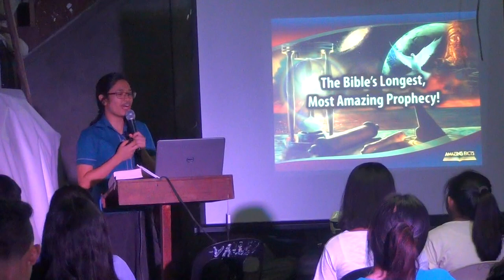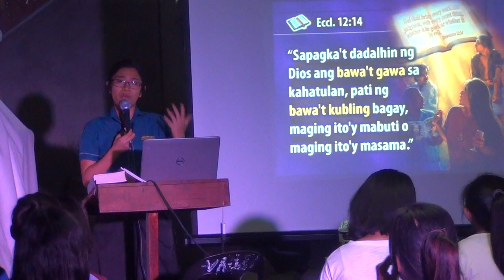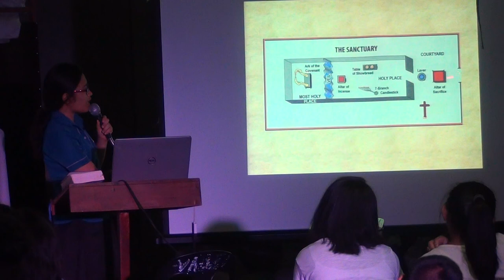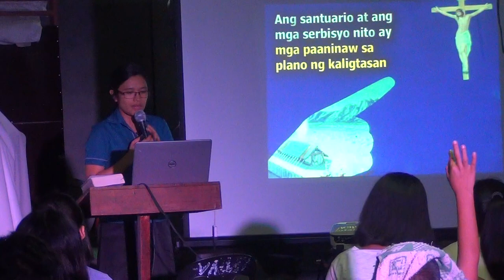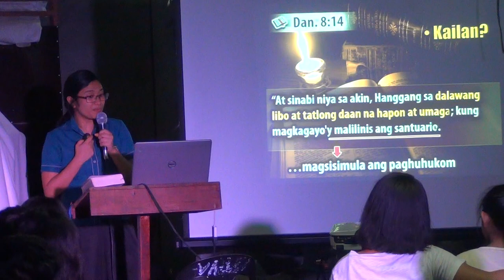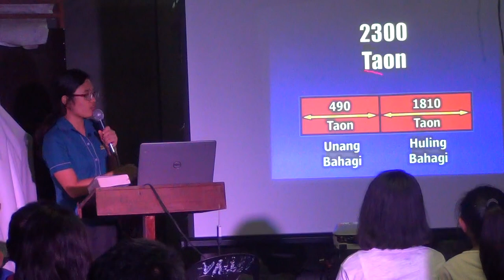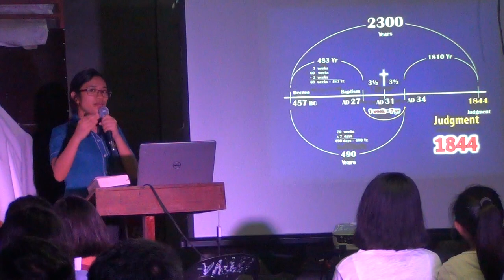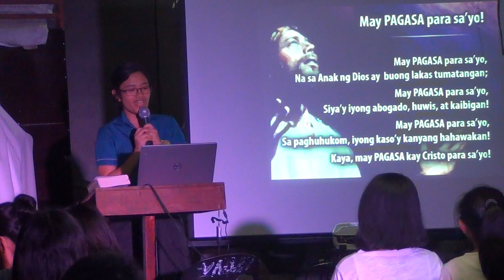The Bible's Longest Most Amazing Prophecy 1 [tagalog] - Jelaville Veyra Luarez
The Bible's Longest Most Amazing Prophecy 1 [tagalog].
Southville Phase 9, Baras-Pinugay. (PAFCOE-Philippine AmazingFacts Center of Evangelism)
00045